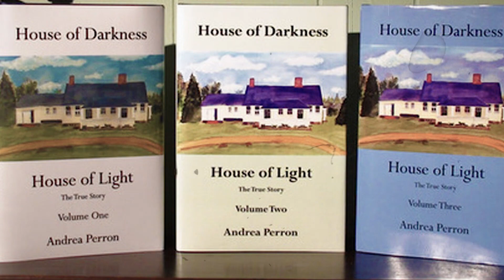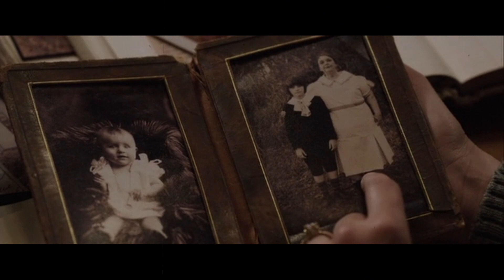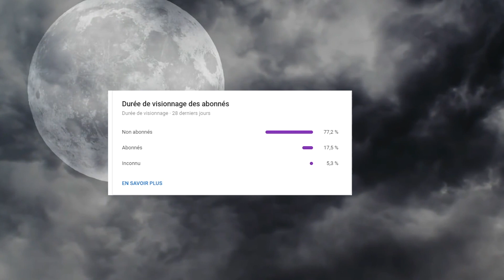La véritable histoire de la famille Perron (Thread Horreur) [REUPLOAD]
Ceci est la chaîne secondaire où je réupload les vidéos de Ma Chaîne Principale

🔔 Cochez la cloche pour ne rien rater ! (mettre sur "toutes les notifications" !)